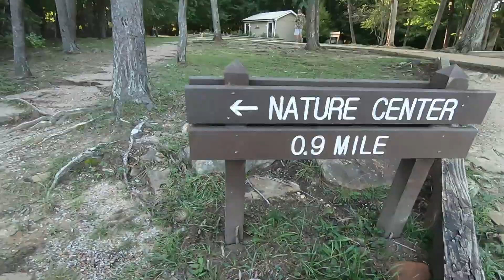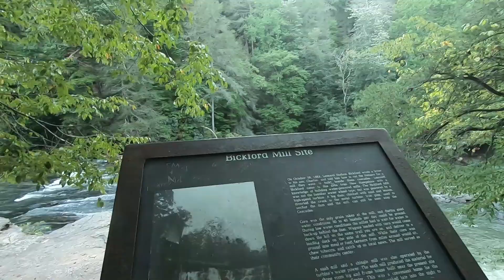Hiking at Fall Creek Falls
We visited Fall Creek Falls State Park in Tennessee and took a hike to Cane Creek Falls and the Fall Creek Falls Nature Center. We nearly didn't make it back before the State Park Ranger Locked the Gate on us. This is just one of many hikes in Fall Creek Falls State Park you can take.

Follow along as we explore and learn to build a homestead in middle Tennessee. In 2016 we packed up our three kids and decided to leave suburban life in order to rediscover our love of outdoors, and learn the necessary skills to build a homestead from scratch. Learn with us as we begin to grow a garden, raise chickens, hunt and forage for food and live life to its fullest.

Tools in My Pouch
IFAK Medical Pouch
10 Pack 100% Cotton Bandanas
3PLUS Framing Nailer
SEIKO SNK809 Men's Watch
Lansky Knife Sharpening System